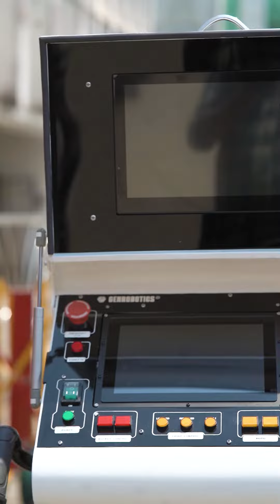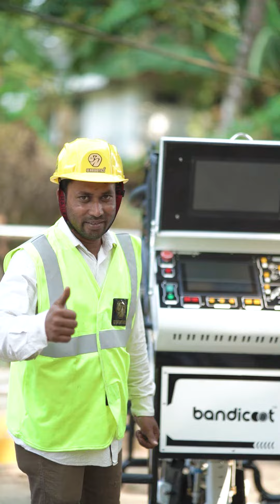Bandicoot Robot now at Guruvayoor !🤖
The revolutionary waste management in Guruvayoor with Bandicoot and its new add on feature, Mobility+! 🤖🌱 Bandicoot is helping to keep the holy town clean and safe. Join the movement towards a CleanIndia, Let's make waste management smarter and more efficient! 💪🌎